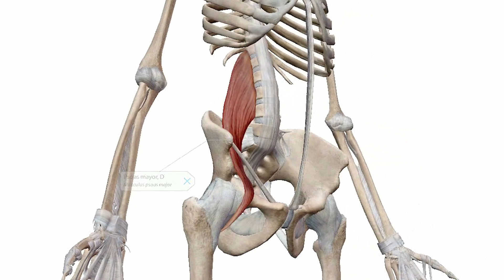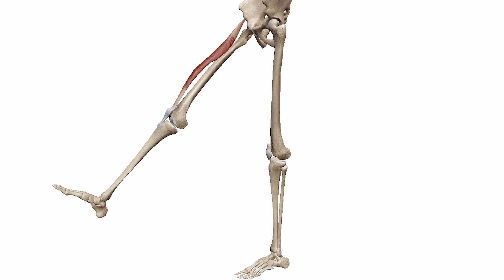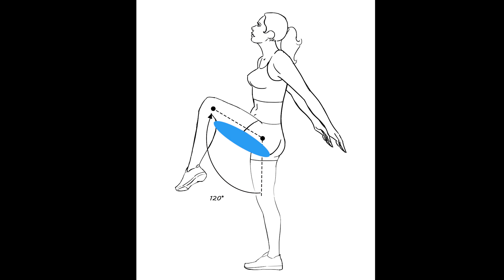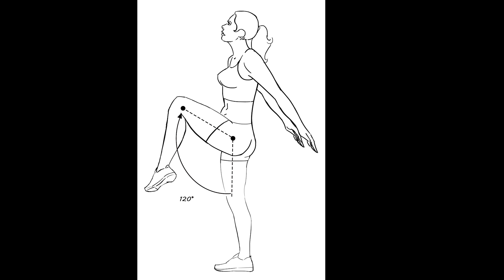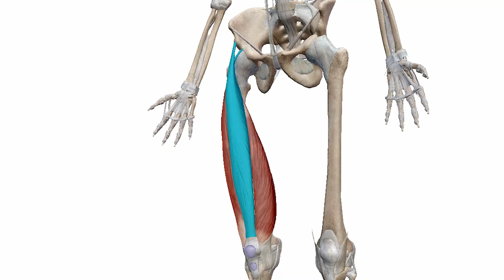🟢 Cuales son los músculos Biarticulares y que función cumplen en la Cadera y la Rodilla.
Cuales son los músculos biarticulares y monoarticulares?

1. Los monarticulares atraviesan una sola articulación y por consiguiente, tienen acción sobre esa articulación. Ejemplos en los miembros inferiores son el pectíneo, el aductor largo, el aductor corto y el glúteo medio entre otros.

2. Los músculos biarticulares, atraviesan dos articulaciones y por consiguiente, podrán tener acción en ambas articulaciones. Ejemplos en los miembros inferiores son el recto femoral, el semimembranoso, el semitendinoso, el sartorio y el recto interno entre otros.

3. Y los músculos multiarticulares, cruzan tres o más articulaciones y así podrán tener acción en todas estas. Un claro ejemplo es el psoas, que atraviesa las articulaciones de varias vértebras lumbares, el sacro y la cadera.

00:00 Tres tipos de músculos.
01:24 Miembros inferiores
01:34 El recto femoral.
02:14 Los isquiosurales.
03:10 El recto femoral en la patada.
03:50 La patada de futbol.
04:46 El recto femoral y el cuádriceps.